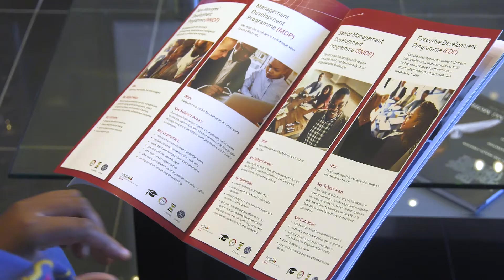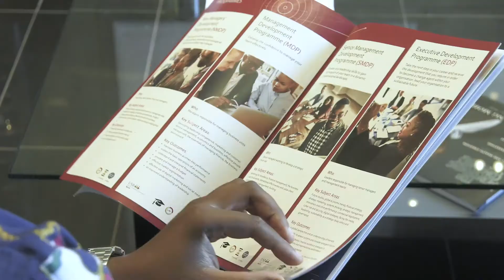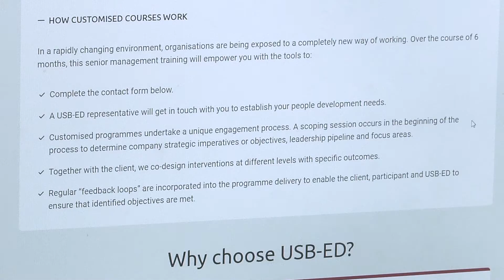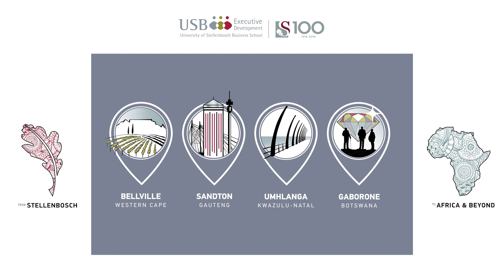USB Executive Development | Corporate Essentials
We develop and connect leaders through innovative and transformational learning experiences, which lead to the building of extensive networks and, in turn, give rise to positive change across the African continent and beyond.